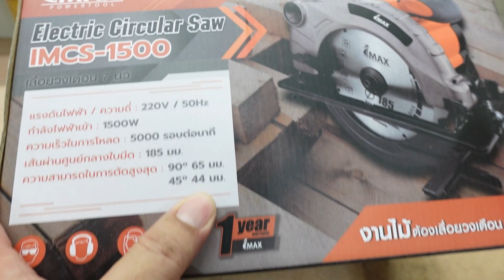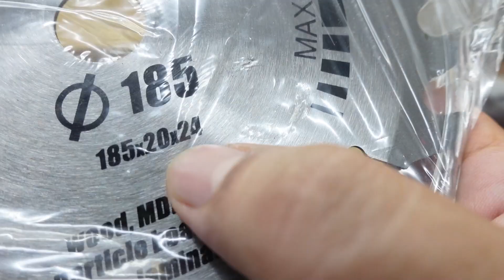รีวิว เลื่อยวงเดือน 7 นิ้ว iMAX งานดี มาตรฐานครบ ลบจุดด้อย ราคาไม่แพง